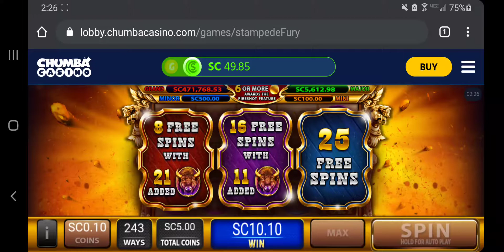Chumba Casino MAJOR JACKPOT WIN ON STAMPEDE FURY and Bonus